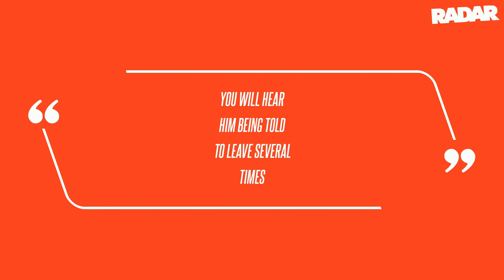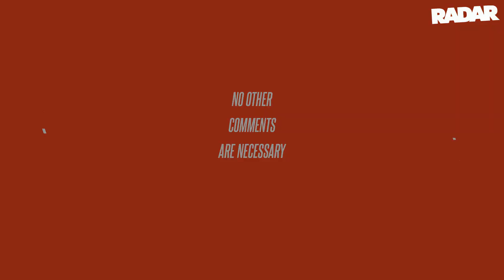Keke Palmer's Mom Accuses Darius Jackson of 'Illegally' Recording Phone Call: 'I Feared for Her Life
Keke Palmer's mother doubled down on her alleged threat against Darius Jackson, telling RadarOnline.com that she "feared" for her daughter's life while accusing him of illegally recording her without her consent. Keke's mom also alleged that he was "recording me illegally," pointing out that "California is a consent state" while alleging that Jackson "does not care about the law" and "most abuser (sic) don't care about the law." In Keke's restraining order filing obtained by RadarOnline.com, she claimed Jackson showed up at her home unannounced and wanted to take their infant son to watch football.